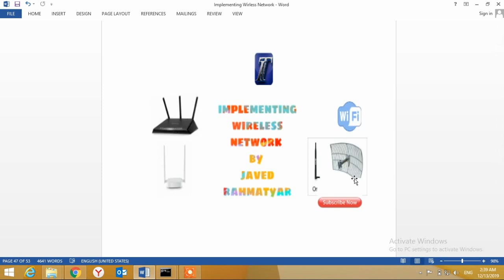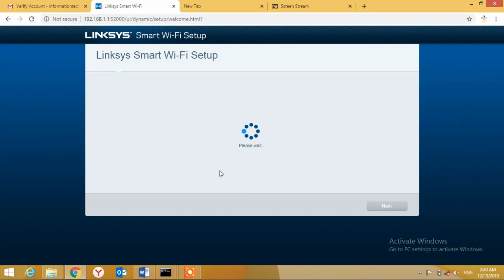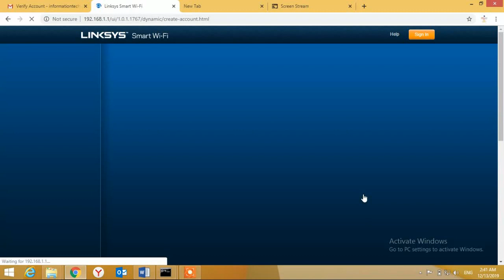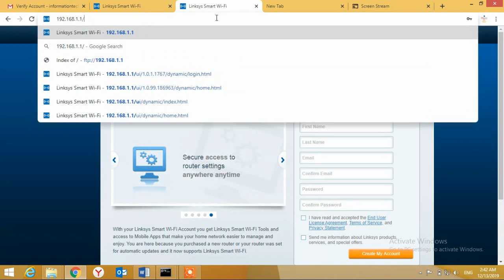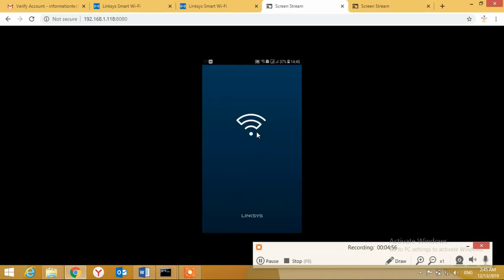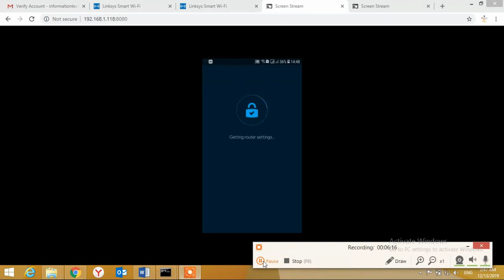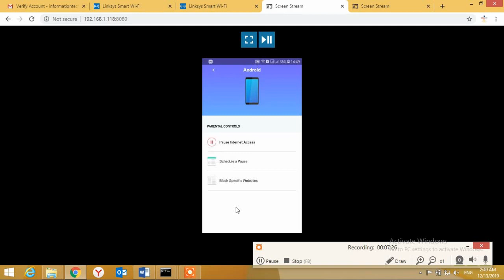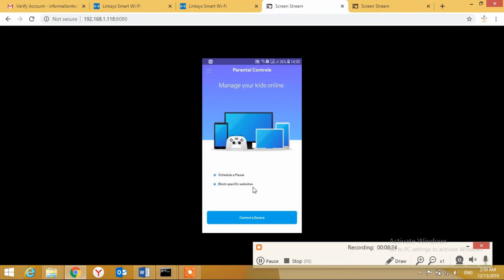Linksys Smart Wi-Fi app setup Lesson (9.3) در زبان دری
Friend this video describe how to use smart Wi-Fi app to control Manage and configure your Wi-Fi Linksys Router hope you enjoy it

Thanks